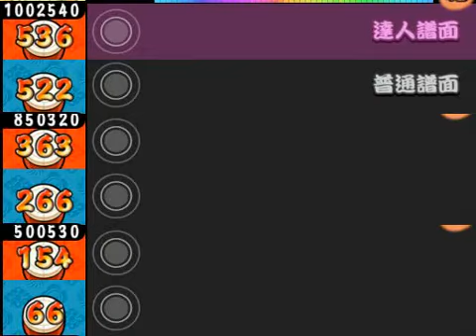【太鼓さん次郎】Faint(新譜面) 全譜面全難易度同時再生